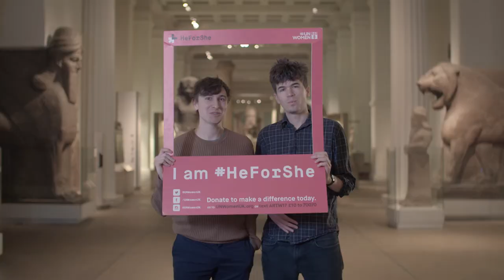HeForShe Arts Week: London Trailer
HeForShe, the UN's campaign for gender equality is hosting Arts Week in cities across the world from 8 - 15 March, coinciding with International Women's Day.

Launched in 2014 by UN Secretary-General Ban Ki-moon and actress and UN Women Global Goodwill Ambassador, Emma Watson, the campaign seeks to encourage men and boys to acknowledge their role in promoting female empowerment, and recognise how gender equality is beneficial for all.

Arts Week 2017 involves a series of talks, screenings and exhibitions discussing women's rights and their presentation in popular culture.

A Connected Pictures Production

Producer and Director Miriam van Emst

Director of Photography Calvin Day

Sound Technician Rossana Masuello

With thanks to:
Irina Cernea
André Sapori
Peter Penny
Joe Beverley
Sam Herlock